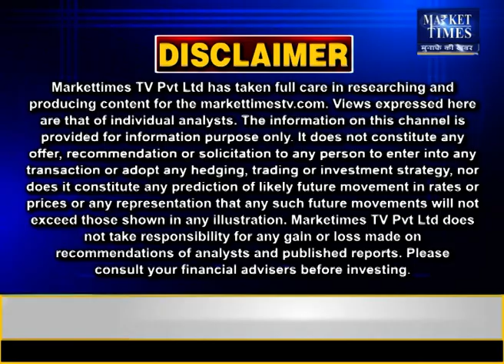क्या चुनाव के चलते नहीं बन रही सोयाबीन में तेजी ? Market Times TV soyabean soyabeanmandi #